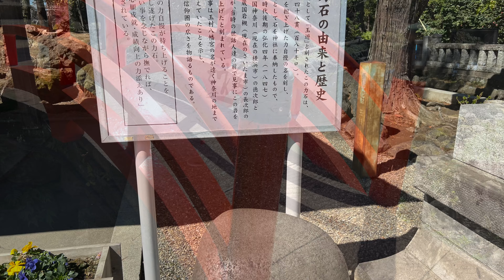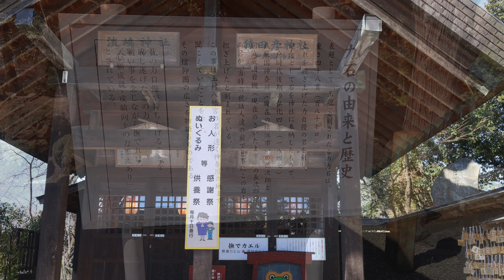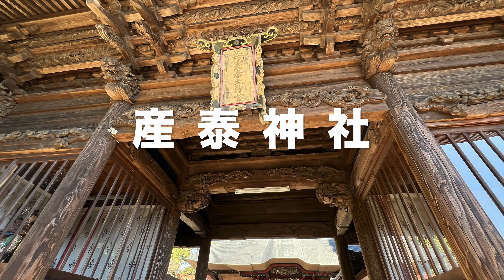おすすめの群馬の神社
群馬県の神社三箇所お参り
♥玉村八幡宮は、群馬県佐波郡玉村町にあります。
安産祈願の立派な撫で犬があります。参拝客がたくさんいました。
以下玉村八幡宮HPより
厄除け・交通安全・安産祈願のご祈祷、近年は人形感謝祭（人形供養）や結婚式、七五三のお詣りの方も多く、氏子の皆様にも心のよりどころとして慕われております。

♥駒形神社は、群馬県前橋市駒形町710にあります。
花手水も馬、立派な神馬もいます。

♥産泰神社は
安産子育て戌があり撫でて子どもの健やかな成長を祈ります。
可愛い犬です。
抜けびしゃくは妊婦の方が底のないひしゃくで水をくみ、安産母子安泰を祈るものです。

BGM ライブ録音 dizzy
What Kind Of Fool Am I

録音機材
YAMAHA Piano C-7
TASCAM DR-100MKII

撮影機材
CANON EOS M6 MarkII
CANON EF-M22mm F2